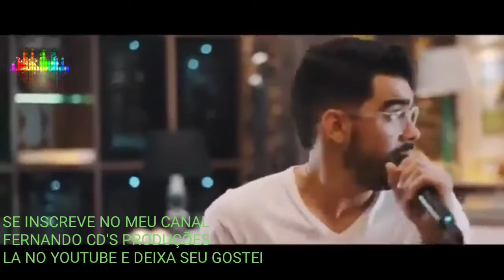CD COMPLETO GABRIEL DINIZ